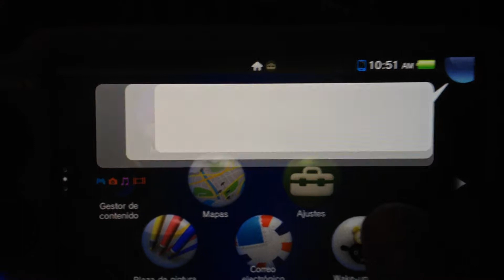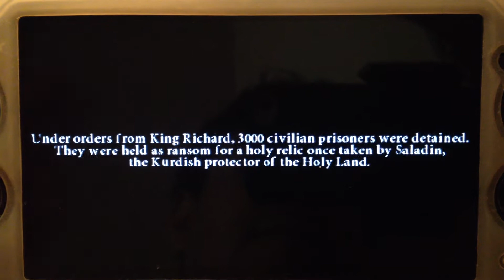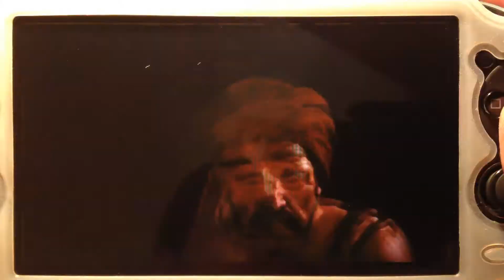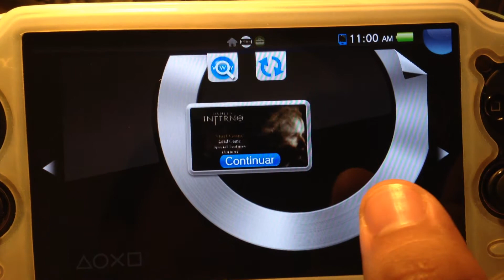Dantes Infierno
Hola amigos les traigo este vídeo sobre el juego Dante´s Infierno para la consola Psvita